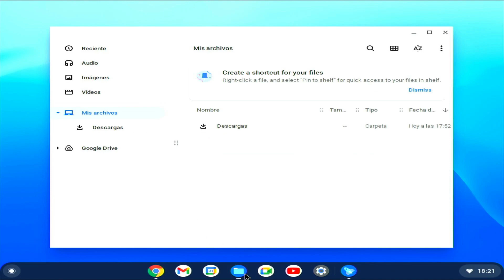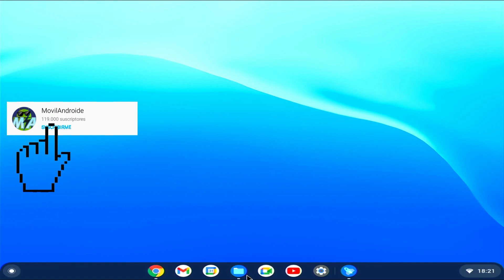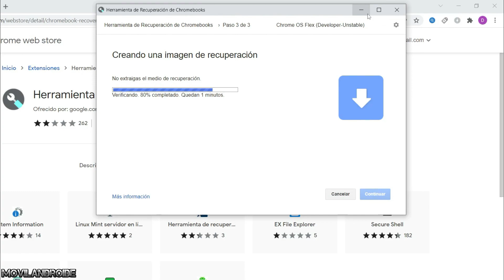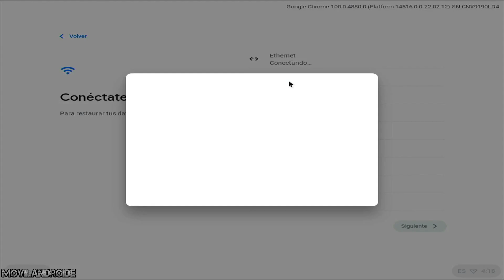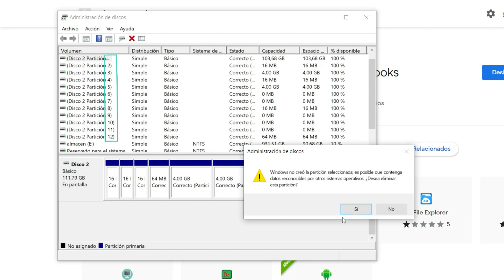Chrome OS Flex el sistema operativo de Google para ordenadores Antiguos ¿Como Instalarlo?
Google ha lanzado un nuevo sistema operativo que está enfocado a ordenadores antiguos. Podemos usarlo directamente desde un pendrive sin necesidad de instalarlo en el disco duro y tambien instalándolo. En este vídeo muestro como instalarlo y tambien veremos que funciones puede aportar instalado en un PC antiguo.

Características Chrome OS Flex 00:00
Requisitos del PC 00:46
Como crear el pendrive para Chrome OS Flex 01:05
Instalar Chrome OS Flex 02:10
Pruebo el sistema Chrome OS Flex instalado 03:14

Para descargar a tu PC abre el siguiente enlace desde un PC con el navegador Chrome